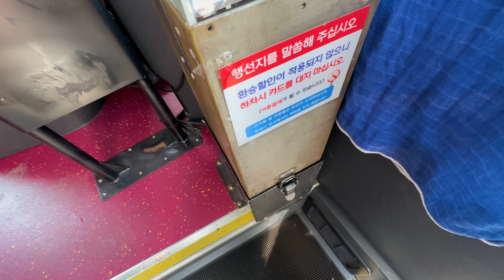ついに帰国日！ホテルから空港までバスで行きます。韓国初バスですがちゃんと乗れるかな？（韓国ソウル旅行）（臨時動画）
★動画説明★
ついに帰国日
ホテルのある
ヨンドゥンポから
空港までバスを使い
向かいますが
初めての韓国バス
ちゃんと乗れるかな？

↓↓↓※その他旅行記はこちら

※神龍をちょっぴ応援したい方いましたら、
メンバーになっていただけると嬉しいです！
月額190円から応援可能です！
ちなみに生放送中皆様の名前の横にバッチが付き、コメントを拾いやすくします